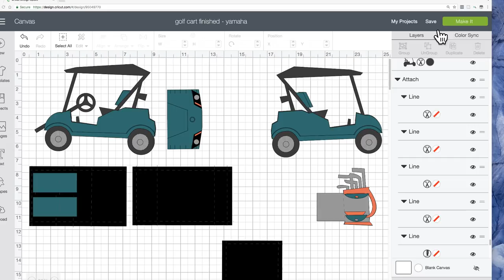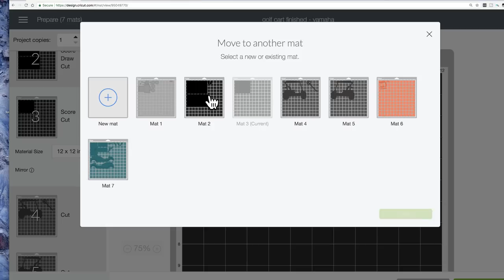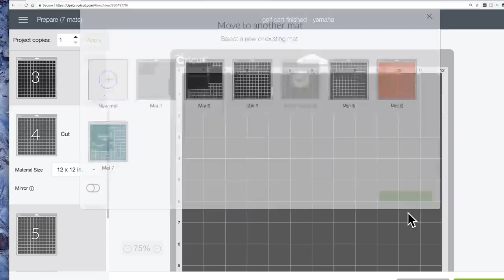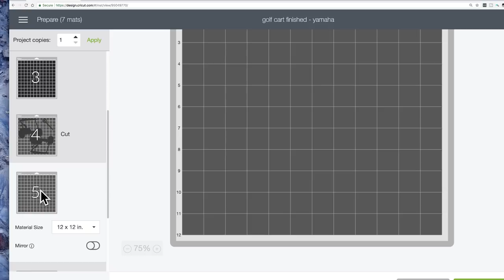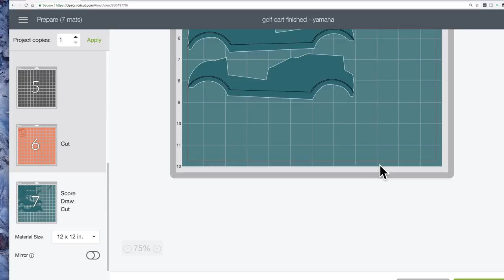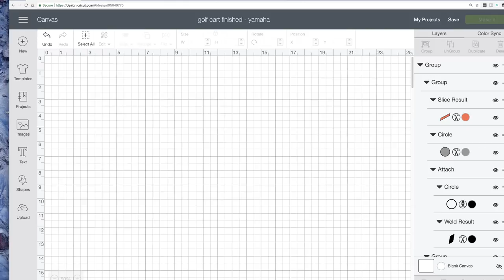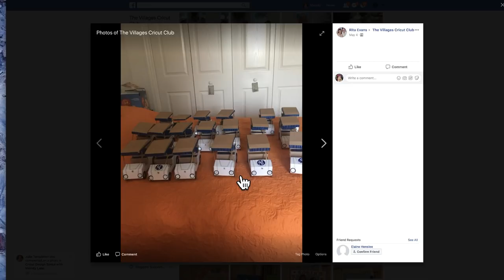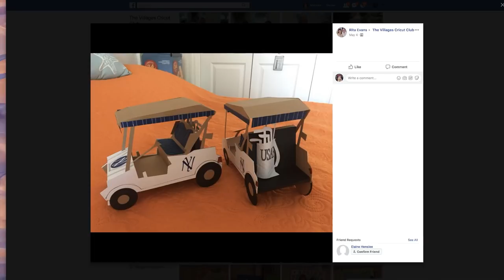3d Paper Golf Cart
Live from The Villages FL, Here is the link for golf cart